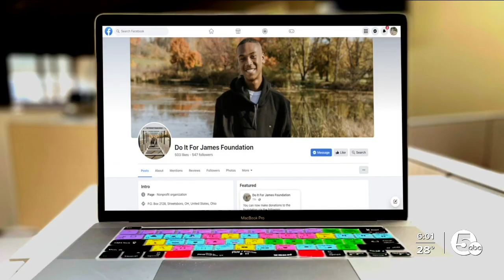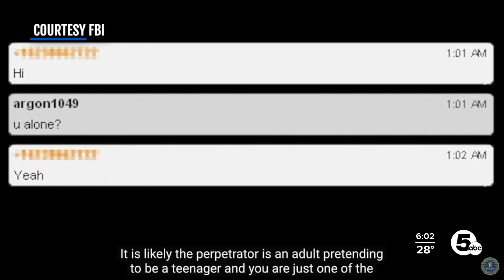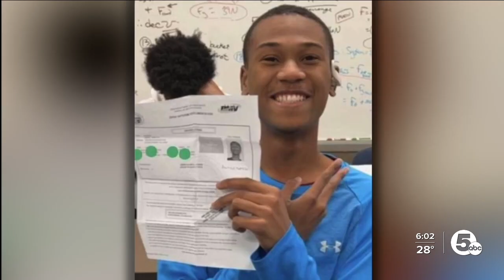Homeland Security investigating suicide of Streetsboro teen after sextortion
Homeland Security agents have joined the investigation of the death of 17-year-old James Woods, a Streetsboro High School student who allegedly committed suicide after becoming a victim of sextortion.